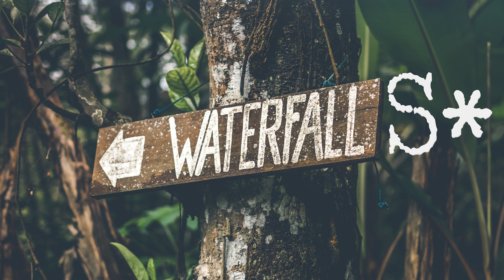The Ultimate Adventure: Chasing Waterfalls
Relaxing Music with Nature Sounds - Waterfall 4K